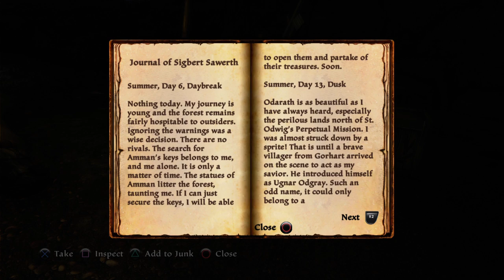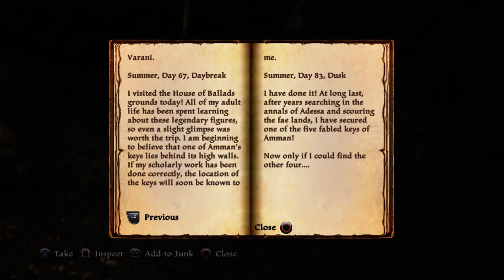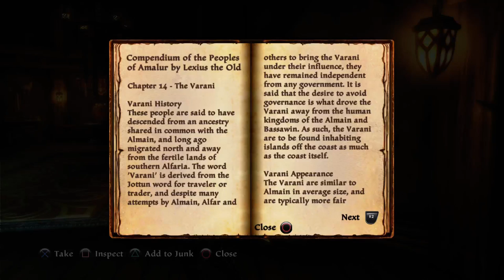Kingdoms of Amalur: Re-Reckoning (Part 2)